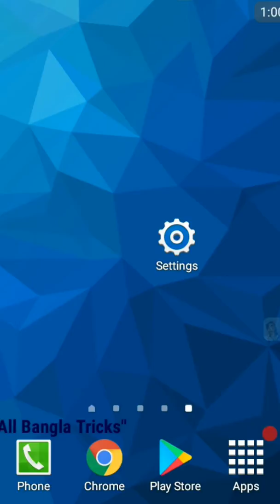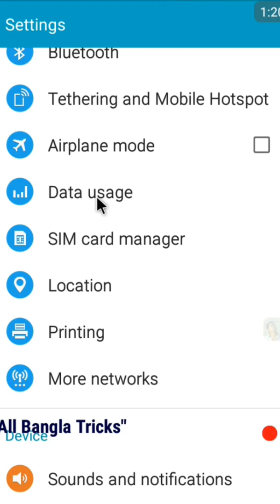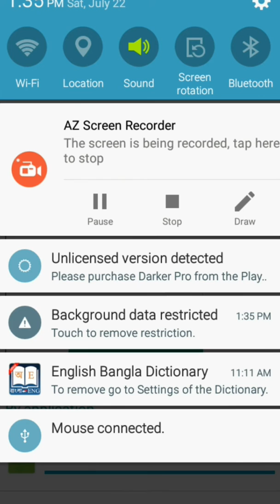নেট কানেক্ট দিতেই ডাটা শেষ? নিন সমাধান।। All Bangla Tricks.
How to save Internet data by setting phone.
অনেক সময় দেখা যায় অল্প নেট কিনে কাজ করার সময় ইন্টারনেট অন করার সাথে সাথে ডাটা শেষ হয়ে যায়। এর কারন হল সব অ্যাপ গুলো তখন চালু হয়ে যায় অটোমেটিক। নিয়ে নিন এর সমাধান।।